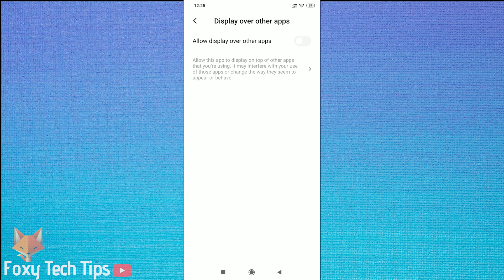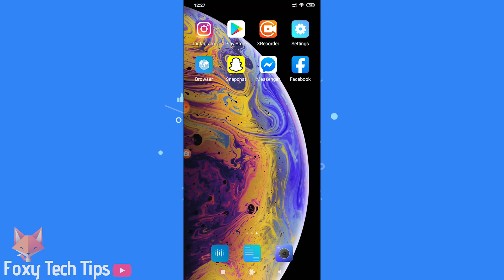How To Enable & Disable Chat Heads on Messenger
Easy to follow tutorial on enabling and disabling the chat head features on Facebook Messenger. Chat heads are very useful if you want to be doing other things on your phone while also chatting to your friends.

Steps:

Chat Heads are the little bubble like icons that show on your screen even when you are not on messenger , it’s a way of quickly talking to your friends no matter what you are doing on your phone.

 - To enable chat heads, open up the facebook app and scroll down to the chat heads option and toggle it on.

- You will now need to give messenger permission to display over other apps for chat heads to work.

- Once you’ve enabled that you can go to your messages and choose a conversation that you want to enable the chat head on. Hold down on the chat and then tap on the settings button for that conversation and from the popup window you can tap on ‘open chat head’..

- Now you can see that chat heads are working for these people. You can move the heads around anywhere you want on the screen, and just tap on one to bring up the quick conversation tab.

- To disable chat heads again, just tap on your profile image and disable the chat heads toggle.